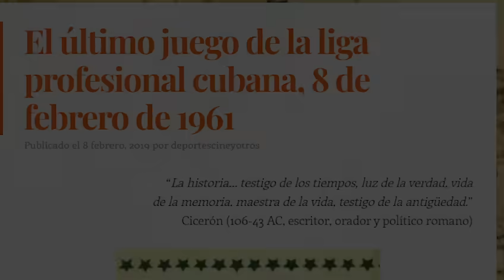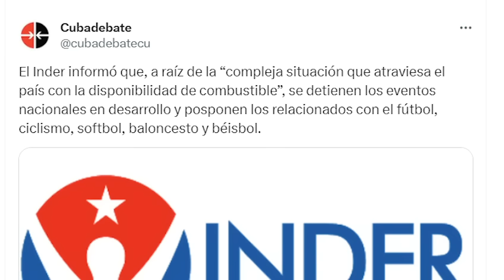Urgente🚨😱Noticia DURA. Se acabó el DEPORTE en CUBA!!!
Amigos míos…
¡Buenos dìas!